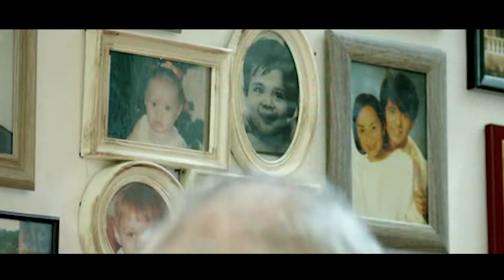Good Morning with Star Cinema | Stop, Look and List It!